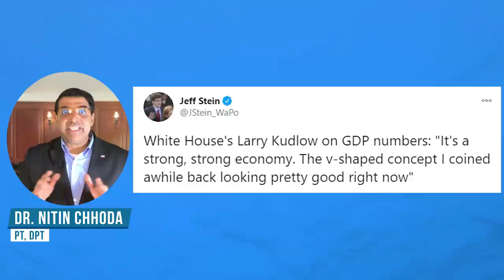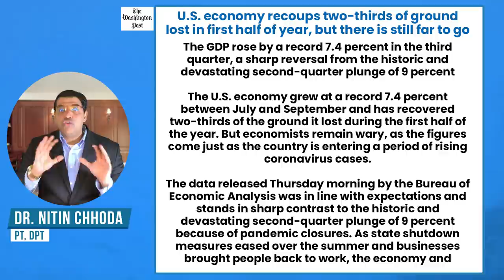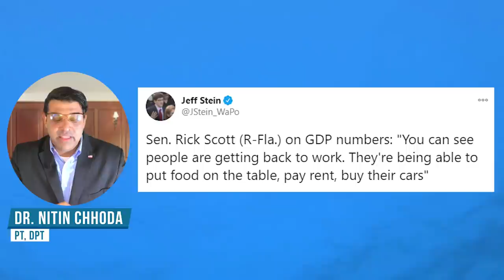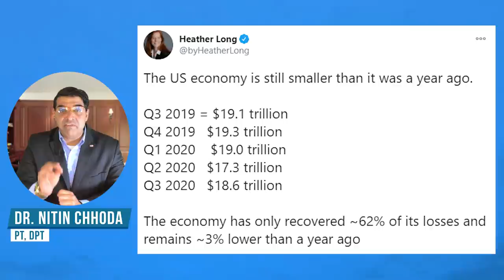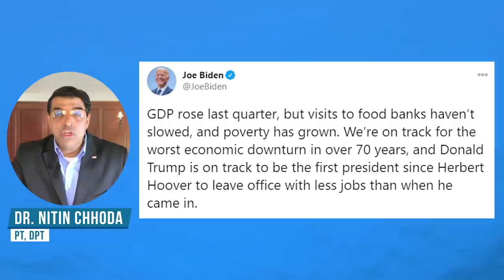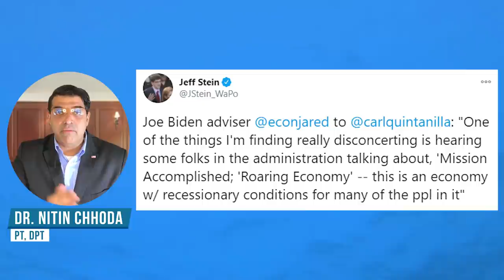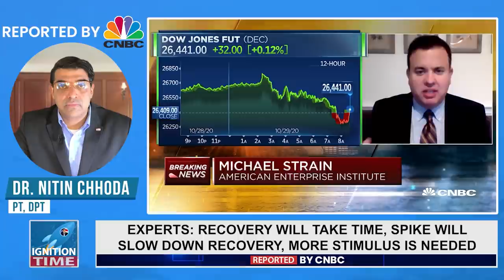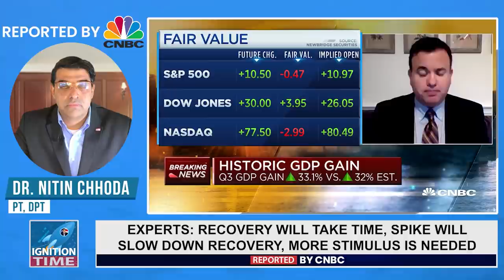The DANGEROUS TRUTH About the 'BIGGEST and BEST RECOVERY' (What You MUST KNOW)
Dr. Chhoda analyzes today's GDP growth numbers, the response from the administration and the reality of the numbers.

# 4.

✅ ✅ ✅ References ✅ ✅ ✅